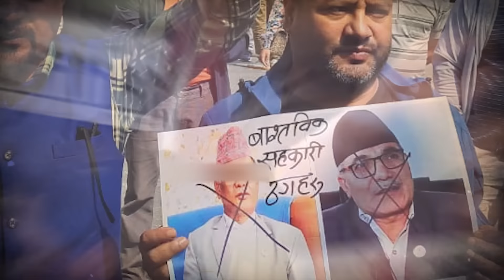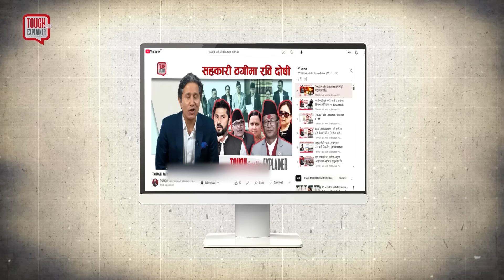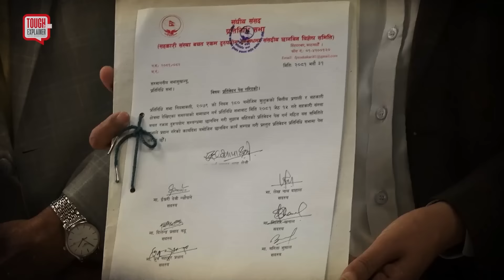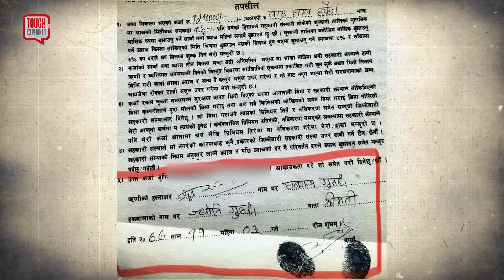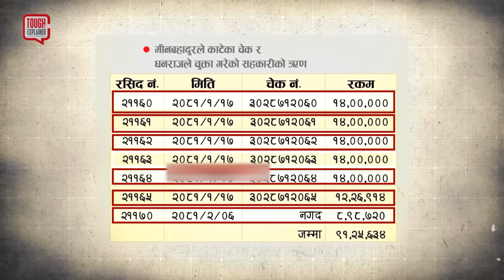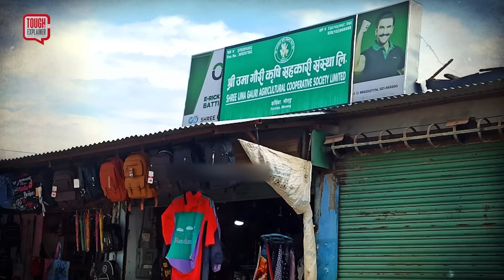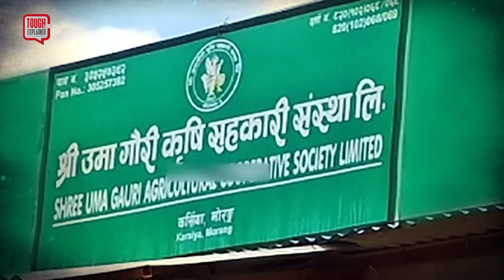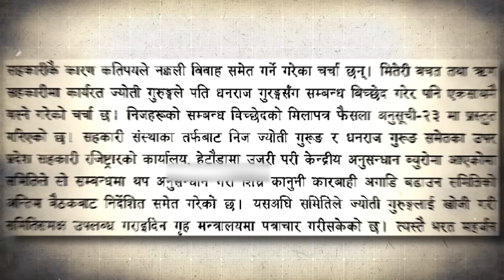कांग्रेस उपसभापति धनराज गुरुङसँग २ महिनापछि बयान । लेखा समिति सभापति पोखरेलकी श्रीमती छानबिन बाहिरै